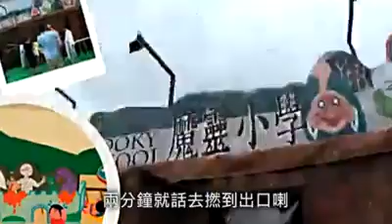20150629 Amusement Cheats